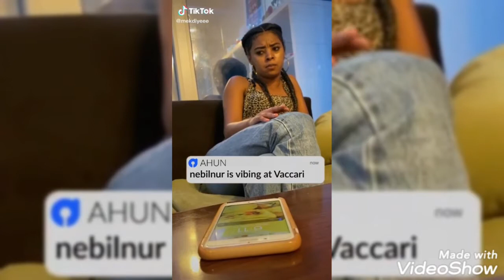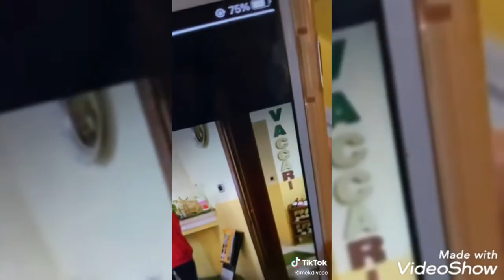Tik Tok Ethiopian this week Funny Video Compilation 2021 የሳምንቱ እጅግ አስቂኝ ቀልዶች ስብስብ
New Eritrean music 2020, New Eritrean Comedy 2020
New Ethiopian Music 2020, New Ethiopian Comedy 2020
New Habesha Dance 2020, New Eritrean movie 2020
eritrean movie, eritrean music, eritrean short movies, habesha info, habesha music, habesha movie,
eritrean tik tok,new eritrean comedy 2020,eritrean short movies, habeshan tik tok, eritrean music,
tigrigna comedy, eritrean tigrigna comedy 2020, Habesha Tik Tok Eritrean,

funny video tik tok New Eritrean & Ethiopian Tik Tok

eritrean comedy,eritrean comedy 2020,new eritrean comedy 2020,
eritrean music,eritrean music 2020,eritrean film 2020,eritrean movie,
eritrean tik tok,tik tok habesha,habesha vine,habesha vine 2020,
habesha vine 2020,ethiopian comedy,ethiopian film,funny videos,
eritrean short movies,youtube trending page tv,
Ethiopian Street Interview | Eritrean Street Interview
all eritrean and ethiopian film,habesha movie,habesha music